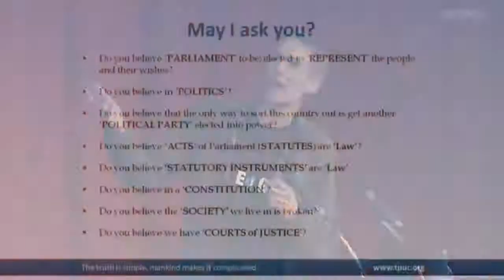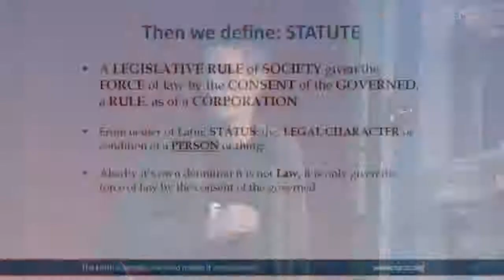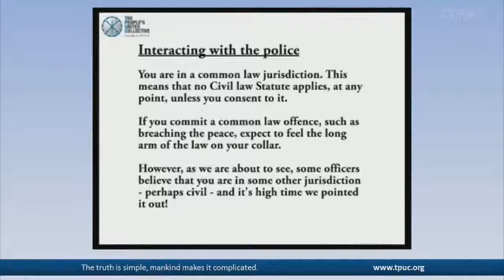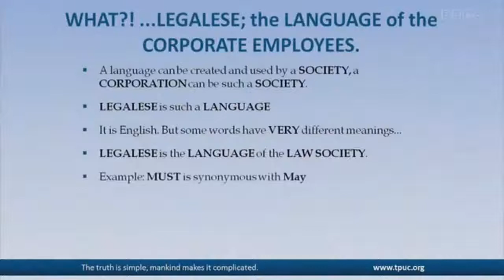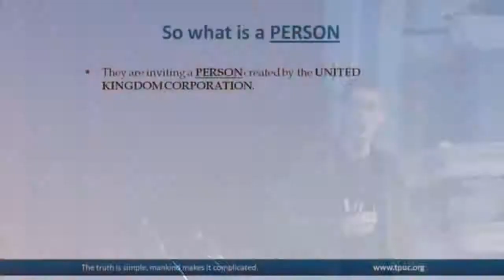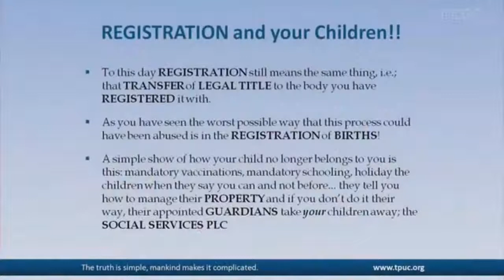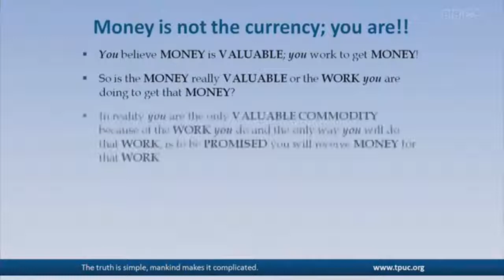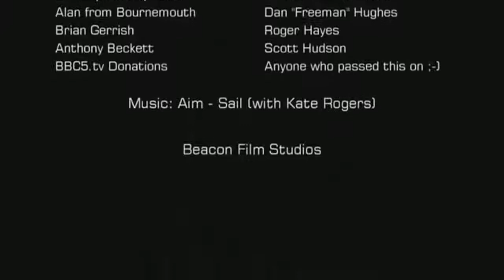UK COMMON LAW,A LAWFUL REBELLION JOHN HARRIS 2009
John Harris gives us his perspective on what's going on. He describes how we are economic slaves to a debt dependant system, notably achieved through the deception of the birth certificate and the creation of a legal fiction known as your 'PERSON'. It is this PERSON that the government then wields it's control upon. Although John points out that this arrangement only works when we consent.

Unfortunately inaction is taken as consent, hence we have unwittingly surrendered our inalienable rights through identifying with the PERSON. Remember you are a human being with god given rights, all you have to do is claim them.